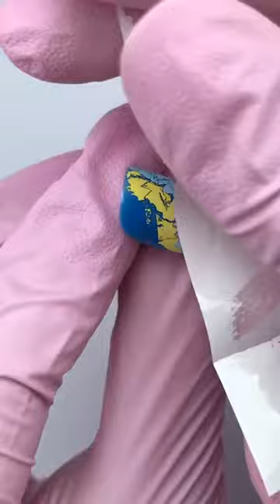Live Deco d’ongles formation Summer Nails et démonstration Nail-art Bouée dessiné à la main levé.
Un rêve de bateaux 🚤, la mer, l’océan, des voyages et des vacances ☺️
Produits utilisés pour cette déco :
✅ Foil mat E.Mi
✅ Slider gel
✅ Velvet Top
✅ Gel paint Empasta Black tar, White Rafinad, Cranberry Red.

Si vous reproduisez cette déco indiquez moi dans votre post, cela me fera plaisir de voir votre travail 🥰

Tous les produits que j’utilise sont disponibles sur mynailshop.fr 👌